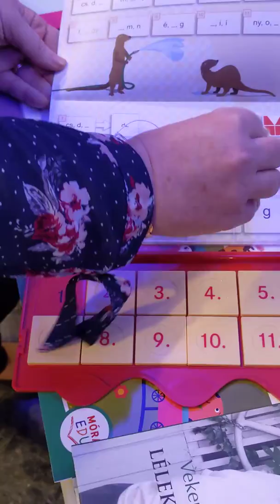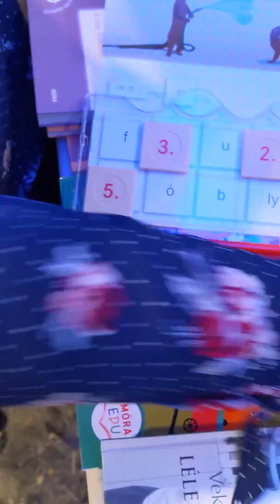2020 P Expo - Czettisch Betty Mini Lük bemutatása